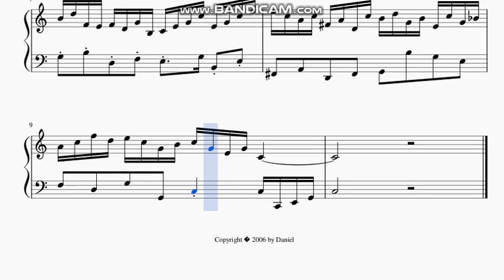DOK 3.16a - Pequenas peças para piano nº 1 (C) - Allegro